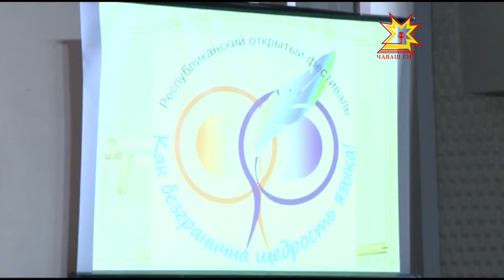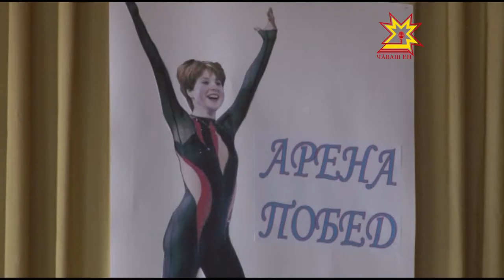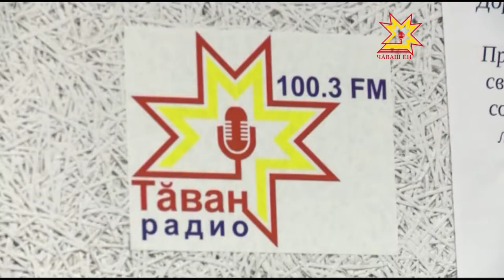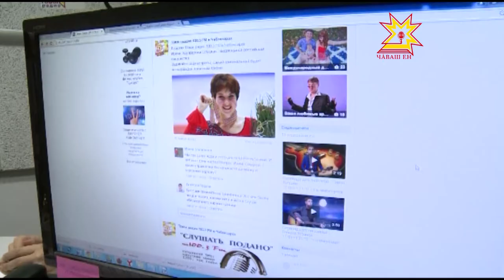Республика 04 06 2015 на чувашском языке Вечерний выпуск